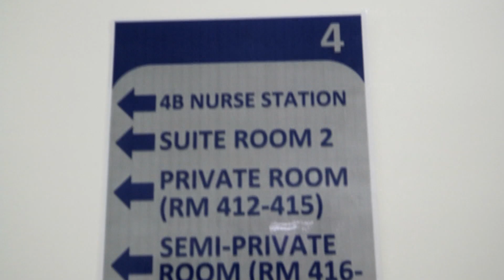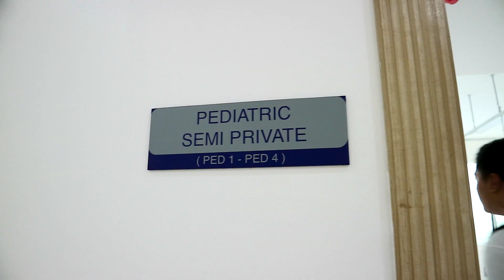Paperless Hospital In Mactan Lapu-Lapu Cebu +Hospital Tour VLOG |Cykaniki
ARChospittals is the first Hospital in the Philippines  called as
"PAPERLESS HOSPITAL"

Used in Filming: Canon eos M3